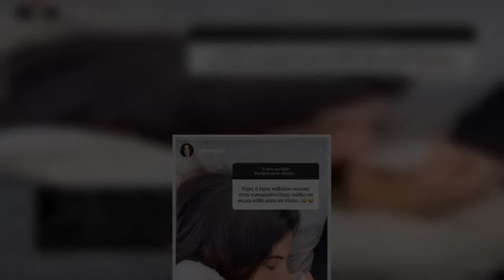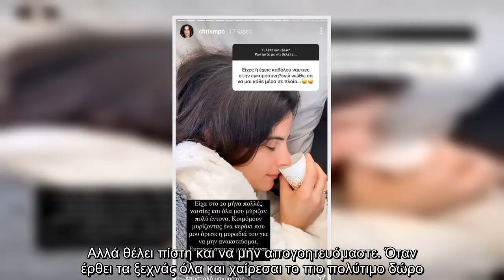Χριστίνα Μπόμπα: Οι αποτυχημένες προσπάθειες να μείνει έγκυος και οι δυσκολίες που είχε στον 2ο μήνα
Η Χριστίνα Μπόμπα και ο Σάκης Τανιμανίδης πλέουν σε πελάγη ευτυχίας, καθώς σε λιγότερο από τρεις μήνες θα κρατούν στην αγκαλιά τους τα δίδυμα κοριτσάκια τους.   Η Χριστίνα Μπόμπα διανύει τον 6ο μήνα της εγκυμοσύνης της, ενώ παραμένει ενεργή στα social media και μοιράζεται με τους διαδικτυακούς του ακολούθους διάφορες στιγμές από την καθημερινότητά της.   Η Χριστίνα Μπόμπα δε δίστασε μάλιστα να αποκαλύψει μέσω Instagram πως με τον Σάκη Τανιμανίδη προσπαθούν να αποκτήσουν παιδί εδώ και 2-3 χρόνια.   «Αυτή η φωτογραφία είναι από την ημέρα που μάθαμε τα πιο ευχάριστα νέα της ζωής μας μετά από 2-3 χρόνια απογοητεύσεων. Για πολλούς από εμάς ο δρόμος για το μεγαλύτερο όνειρο, να γίνουμε γονείς, δεν είναι εύκολος. Αλλά θέλει πίστη και να μην απογοητευόμαστε. Όταν έρθει τα ξεχνάς όλα και χαίρεσαι το πιο πολύτιμο δώρο. Στέλνουμε από καρδιάς τις ευχές μας σε όλους σας», έγραψε χαρακτηριστικά η Χριστίνα Μπόμπα. Η ίδια παράλληλα αποκάλυψε πως στον 2ο μήνα της εγκυμοσύνης της είχε πολλές ναυτίες.   ...